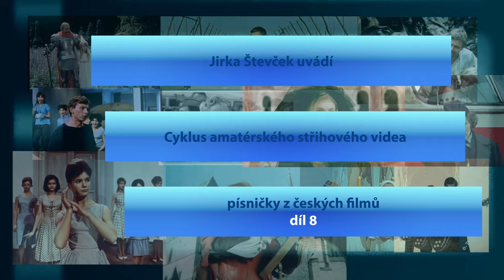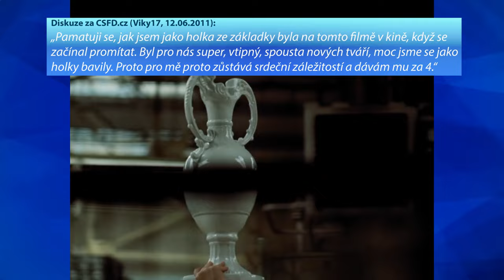Písničky z českých filmů - 8. díl: HOLKY Z PORCELÁNU (1975) - 62. dílný amatérský seriál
Premiéra amatérského střihového videa: 19. května 2023

NEJSEM VLASTNÍKEM AUTORSKÝCH ANI JINÝCH PRÁV K TOMUTO FILMU!

Upozornění: omezený výběr písniček nemusí být ve stejném pořadí a délce, jak v celovečerním filmu! Omlouvám se taky za kvalitu videa a zvuku.

Komedie
HOLKY Z PORCELÁNU

Scénář: Jaromíra Kolárová
Režie: Juraj Herz
Kamera: Andrej Barla
Hudba: Petr Hapka

Hrají: Míla Myslíková, Marie Rosůlková, Lenka Kořínková, Marta Rašlová, Dagmar Havlová, Jelena Šebestová-Juklová, Eva Čeřovská, Josef Langmiler, Josef Větrovec, Mnislav Hofmann, Vladimír Hlavatý, Jan Hartl, Karel Smyczek a další

Poznámka k seriálu:
7. díl - Noc na Karlštejně a 14. díl - Šakalí léta blokován portálem YouTube.com z důvodu práv.
15. díl - Limonádový Joe aneb Koňská opera částečně blokován portálem YouTube.com z důvodu práv.

Nejvyšší kvalita videa: 4K (Ultra HD) . V případě, že se bude video sekat, snižte kvalitu videa na 1080p (Full HD)!